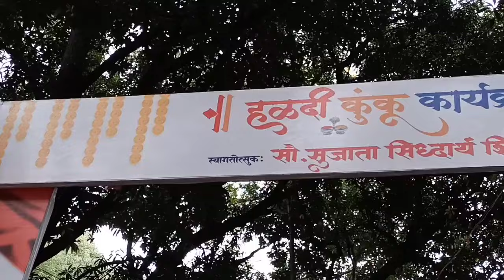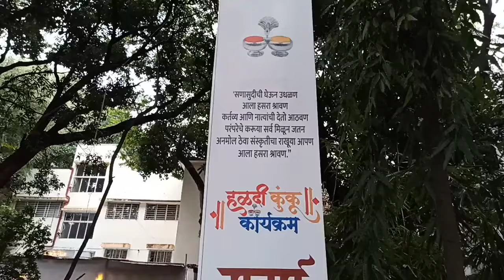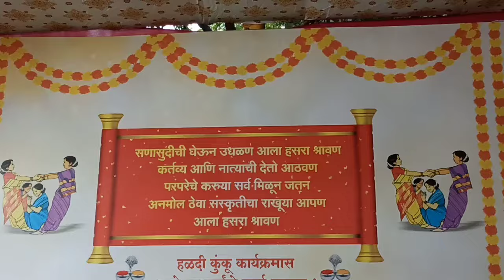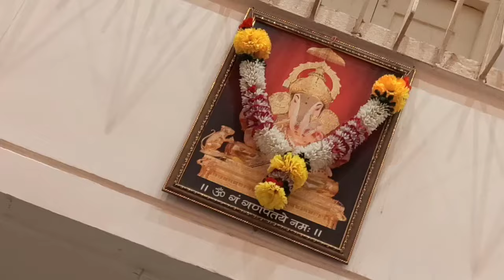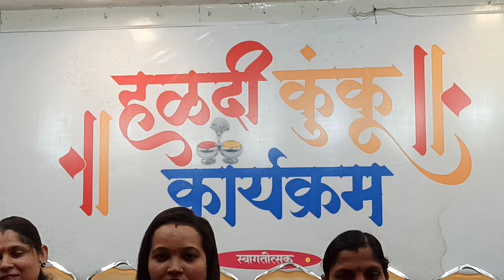सुजाता शिरोळे यांनी महिलांसाठी हळदी कुंकू आणि मंगळागौर कार्यक्रम आयोजित केला